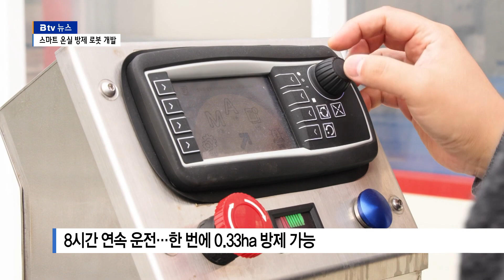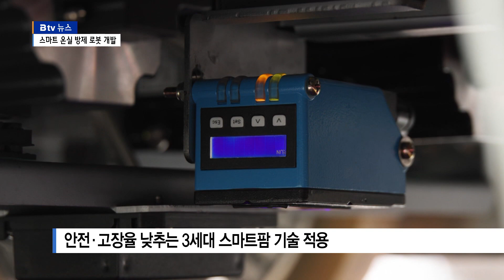자동 방제 로봇 개발…방제 효율 ↑·농약 노출 ↓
[앵커]

스마트팜 기술은
일손 부족에 시달리는 농업 현장을
더욱 똑똑하게 해주고 있는데요,
이번에는 사람 대신 작물에
농약을 뿌려주는 로봇 개발됐습니다.
방제 효율을 높일 수 있는 건 물론
방제 시 농약 흡입으로 인한 피해도
막을 수 있다고 합니다.

[기자]

스마트 온실입니다.

열차를 연상시키는 듯한 기계가
레일을 따라 작물 사이를 지나갑니다.

스스로 농약을 뿌려주는 로봇입니다.

단순하고 반복적인 방제 작업을
사람이 하지 않아도 되고,
농약을 흡입할 일도 당연히 없습니다.

[김태훈 / 토마토 재배 농가
"작물 보호제를 살포할 때 여기 이곳에 있지 않아도 되기
때문에 굳이 흡입할 가능성이 적어진다는 것. 그런 면에서
일단 건강 쪽으로도 되게 훌륭하다고 생각합니다."]

운전 가능 시간은 연속으로 8시간.

300리터짜리 약액통이 장착돼
한 번에 0.33헥타르의 넓은 면적을
손쉽게 방제할 수 있습니다.

운전 중 사람이나 장애물을 발견하면
로봇 앞뒤에 장착된 접촉 감지 센서가
작업을 멈추게도 합니다.

또 고장율을 1% 미만으로 낮추는
안전 무결성 수준 2등급 제어기가
적용된 것도 특징입니다.

3세대 스마트팜 기술의 집약입니다.

[김경철 / 농촌진흥청 스마트팜개발과
"(1세대는) 로봇이라기보다는 자동화기계였습니다. 사람에
의해서 온오프되는 자동화기계였고요. 2세대는 이 자동화를
생산의 효율을 높여서 사람을 덜 투입하는 형태였고요. 3세
대에 와서는 사람 없이 로봇을 활용하는..."]

농진청은 이번 로봇의
산업재산권 출원을 완료했으며,
기술 이전을 통해 내년부터
농가에 보급할 계획입니다.

이밖에도 자율주행 트랙터와
수확량 예측 로봇 등 스마트팜 기술 개발은
지금도 활발하게 이뤄지고 있습니다.

농촌의 고령화 등으로
스마트팜 온실이 늘고 있는 가운데
농업과 ICT의 결합은 농업을 더욱 편하고
똑똑하게 만들어주고 있습니다.